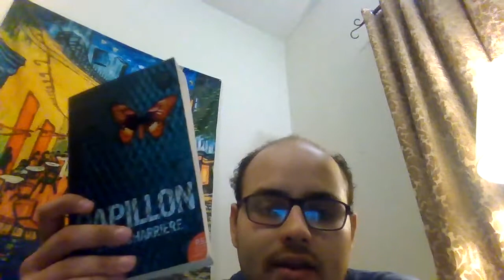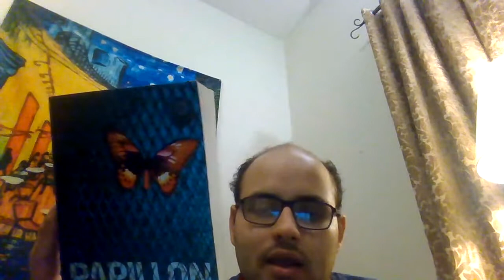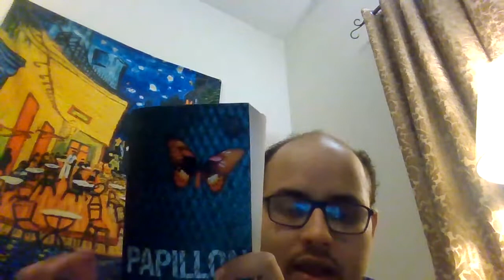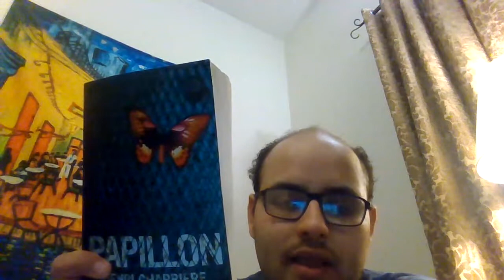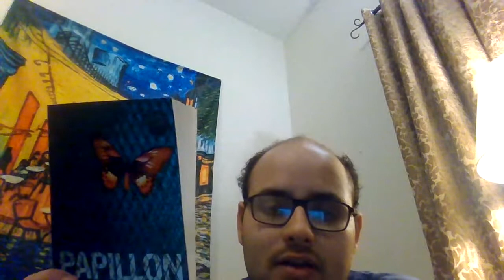papillon by henri charriere a book review.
this is a book reviews of  the book papilon by henri charriere and about how badly written it was.